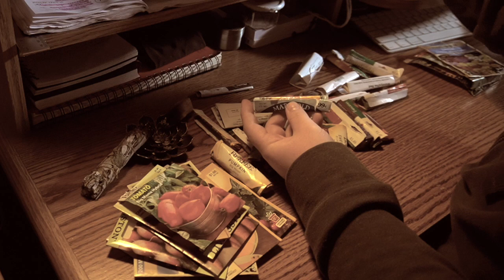🔥 A Very Witchin' Beltane 🔥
Hey Coven! Today's episode is another holiday special! Today we take time to talk about Beltane and all the things you can do to celebrate this within, pagan holiday! From the maypole, to gardening, and even going out to the beach! All of these things are fun ways to celebrate this time of year and the changing of seasons.

Stay Wyrd & make wise choices.